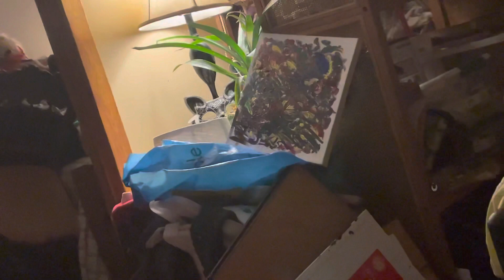My mother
Gloria